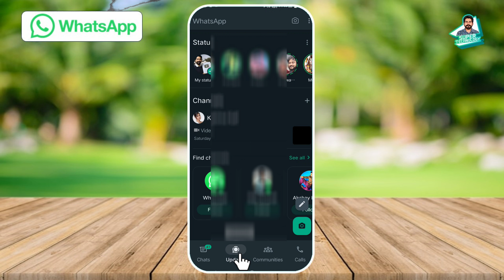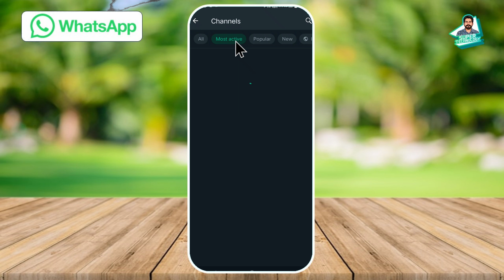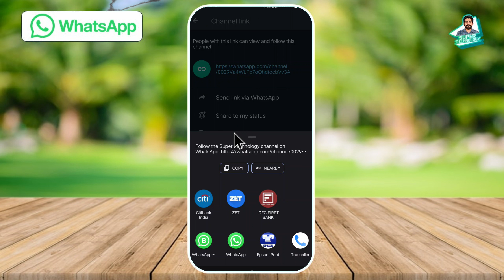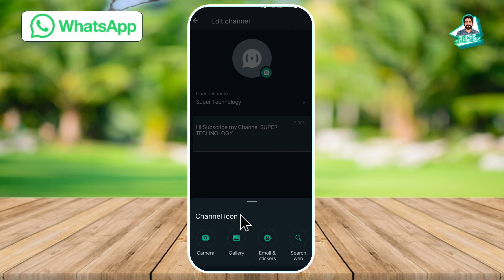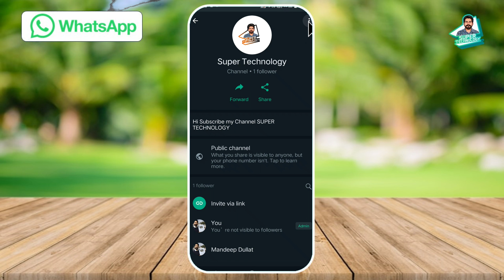How to Create & Follow Channels on WhatsApp || WhatsApp Update 2023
How to Follow WhatsApp Channel
How to Create WhatsApp Channel
How to Share WhatsApp Channel Link